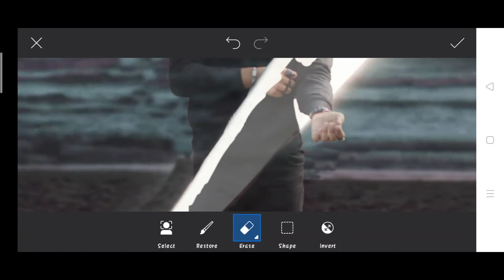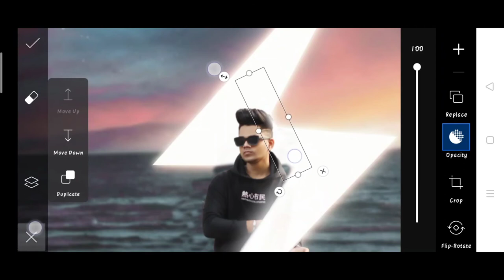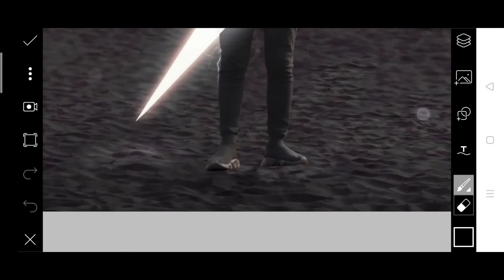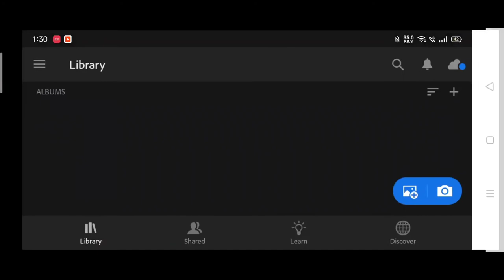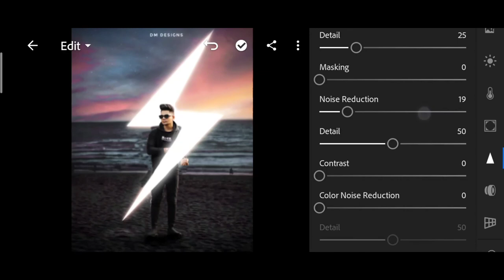Taukeer editz new photo editing | taukeer editz Instagram viral photo editing | taukeer new tutorial